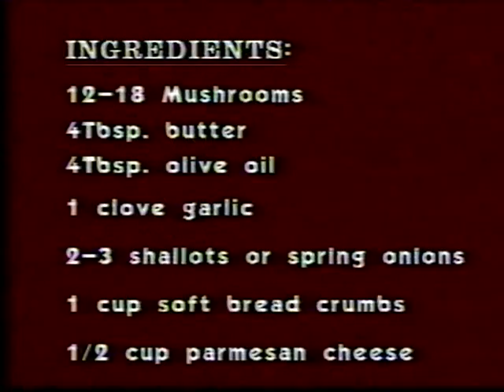Angela's Kitchen - Antipasti Part II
This video is a continuation of the Antipasti Part I session. It contains recipes for funghi farcite con vongole (stuffed mushrooms with clams) and insalata di pomodoro (tomato salad).